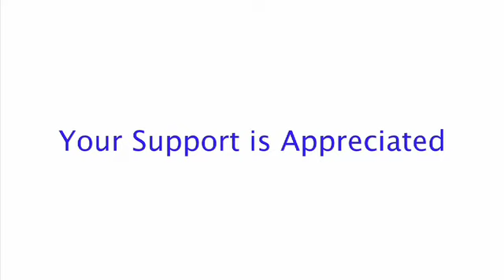CES 2008: Flir Systems now protects your home with ...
Flir Systems is now offering consumer products that allows people to protect their homes with Infrared technology. They have products for Mariners so that people with boats that allow them to navigate safely in the dark. Bringing military technolgy to the home. Not only homes and boats but also those with BMW's can get a Flir imaging system as a option for their car. If you want more information on Flir and info on future special offers please